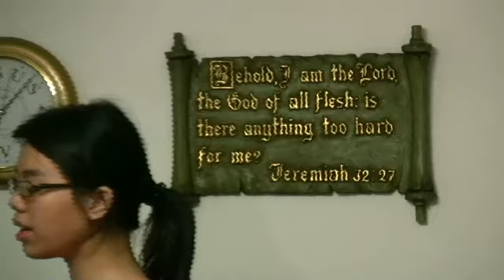Bordergate Baptist Church Special Music KUNG HINDI NGAYON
Kay bilis ng bawat araw na dumarating
Halos di muna ito napapansin
Sa dami ng iyong gagawin
Pangarap na aabutin sa panahong
Ikay nagpapa alipin

Kailan pa maglilingkod sa Diyos na nagbigay
Sa gulo ng buhay mong tinataglay, kung wala ka ng lakas
Kung wala na ring bukas kailan susunod sa ating taga pagligtas

CHORUS
Kung hindi ngayon maaaring huli na kung ipagpabukas pa
KUng hindi ngayon  ay malilimot muna ang iyong pagpapasya
Kung hindi ngayon kailan pa maglilingkod sa ting Panginoon
Kung hindi ngayon ay mawawalan ka ng panahon
Hinihintay ka niya ngayon